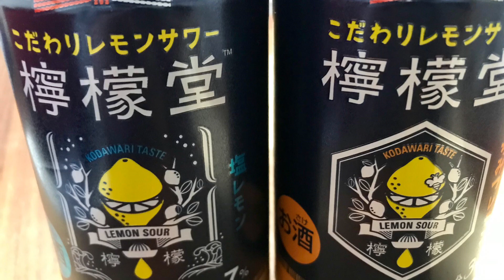コカコーラのレモンサワー⁉︎有り得ない味に大興奮！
今宵も酒と肴を求めて
彷徨うあなたへ…
元No.１ホストがお届けする
家庭的な宅飲み料理を
ご賞味下さい🥂

今回の一品は、
『檸檬堂のレモンサワー』です。

コカコーラ社から発売された
缶チューハイ、レモンサワー！
定番レモン、塩レモン、はちみつレモンの
三種類が九州限定で発売されています！

三種三様で本当に深い味わいの
レモンサワー。
皆さんもお好みのレモンサワーを
見つけてみてはいかがでしょうか？

絶賛募集中です！

モチベーションUPの為に